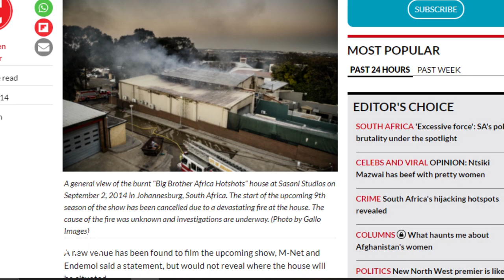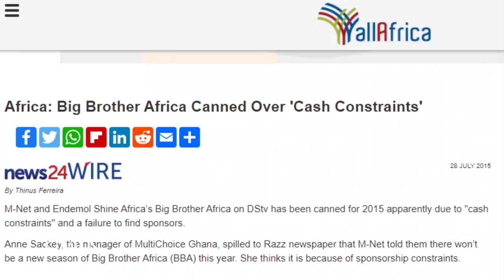Big Brother Naija: Africa's Greatest Reality TV Show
For 22 years, Big Brother has been a stable and ultimate embodiment of reality television programming. There was once the famous Big Brother Africa, which lasted from 2002 to 2014.
Big Brother Naija currently is the most popular version of the show in Africa and probably amongst the the best versions of the show presently.
In this video, I reveal all the secrets of the Big Brother Naija show. I look at how the show started, the rise and fall of Big Brother Africa, the current location of the Big Brother Naija House, and what I think makes the show the greatest African reality TV show of all time.

All Big Brother Africa and Big Brother Naija footage is property of Endemol Shine Group and Multichoice Africa.

0:00 - Intro
1:40 - The Origins of Big Brother
2:21 - The Rise of Big Brother Africa
3:12 - Big Brother Naija Season 1
4:02 - The End of Big Brother Africa
5:30 - The 2017 Return of Big Brother Naija
5:40 - Where is the Big Brother Naija House?
8:44 - How is Big Brother Naija is Filmed?
10:27 - Different Personalities
10:51 - Evictions
11:05 - Advertisements and Sponsorships
11:25 - A Space of Creatives
11:51 - Infusion of Nigerian Culture
12:21 - Showmax Exclusive Shows
12:45 - Social Impact (featuring Lesplay!)
15:23 - Who is Big Brother?
15:58 - Outro

Enjoying the music in my videos? Click on the link below to start your FREE 30-Day trial!

My Gear
Camera (Samsung Galaxy Note 10 Lite)
Microphone (Boya BY-M1 Lavalier Mic)
LED Light Strip

About Dark Man Kpakpo
My full name is John-Andrew Kpakpo Addo, and I am a YouTuber residing in Accra, Ghana. I posted my first video on October 29th, 2020. I have a love for video editing, content creation, sports and family. I like to try new things as a Ghanaian YouTuber, such as creating videos on lifestyles, tech and latest iPhones and Samsung phones, Ghana, tourism, movies and series, analysis and overall just having fun.